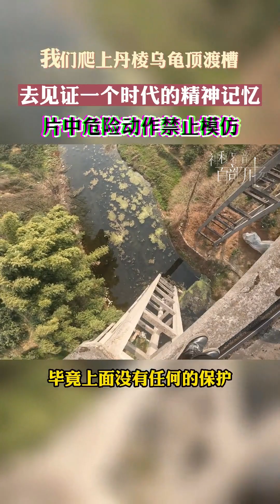《我们爬上丹棱乌龟顶渡槽 去见证一个时代的精神记忆》